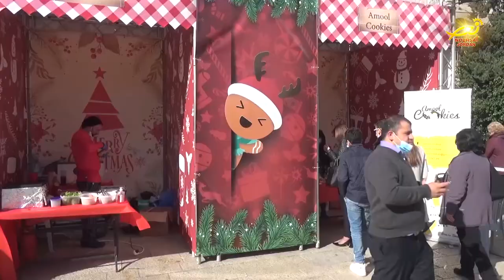نورسات الأردن : نشرة الأردن في أسبوع 25 / 12 / 2020